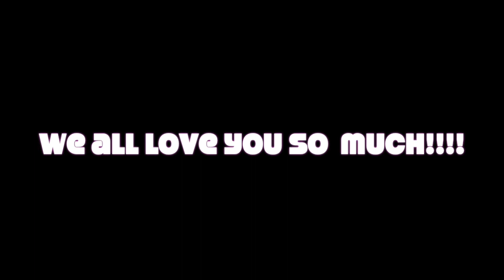Happy Birthday Nora!!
This video is about Happy Birthday Nora!!